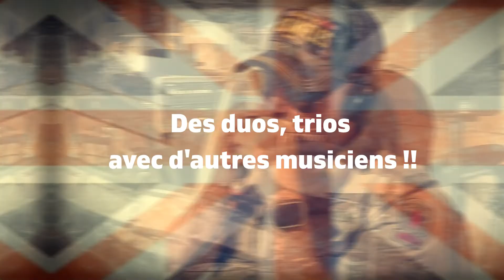Présentation de la chaine YouTube David Jacomino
Vous trouverez sur ma chaine des morceaux de tous styles de musiques.. L'harmonica n'est pas un instrument uniquement de musique western.. mais peut bel est bien s'adapter à presque tous les genres de musiques.. mon but est de vous le faire découvrir
You will find on my channel pieces of all styles of music.. The harmonica is not only an instrument of western music.. but can indeed adapt to almost all genres of music.. my goal is to make you discover it